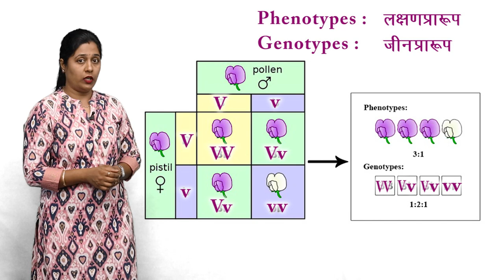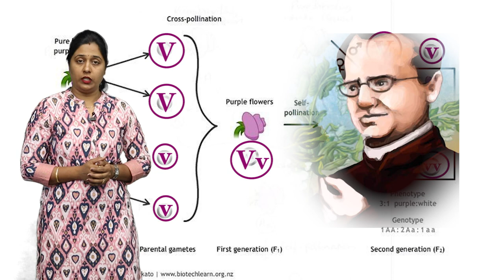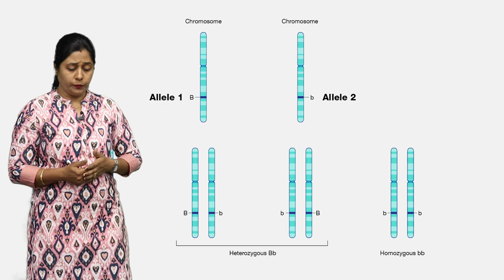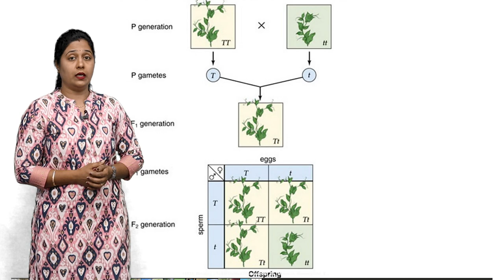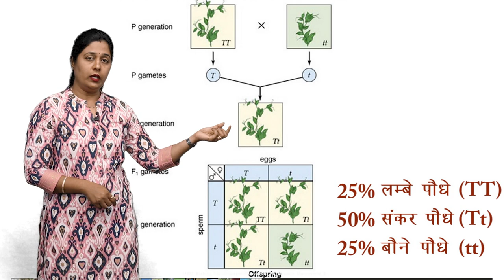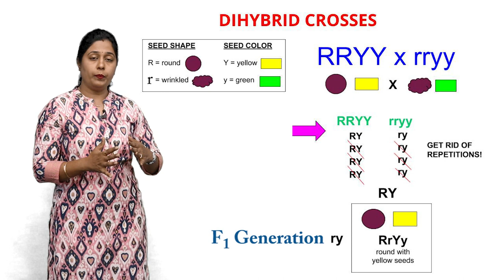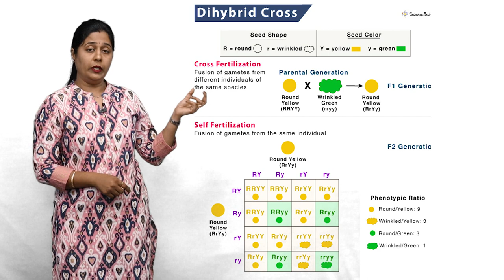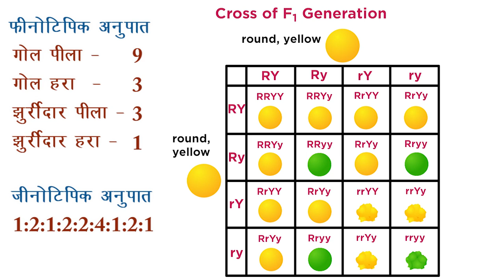CLASS 10th SCIENCE | CHAPTER 15 | HEREDITY : FROM PARENTS TO OFF SPRINGS | NEW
CLASS 10th SCIENCE | CHAPTER 15 | HEREDITY : FROM PARENTS TO OFF SPRINGS | 3